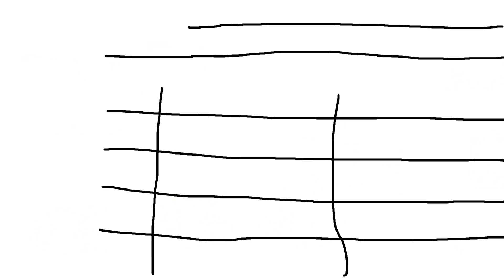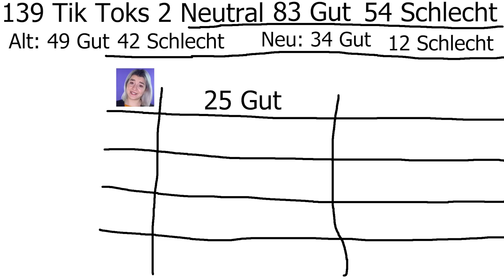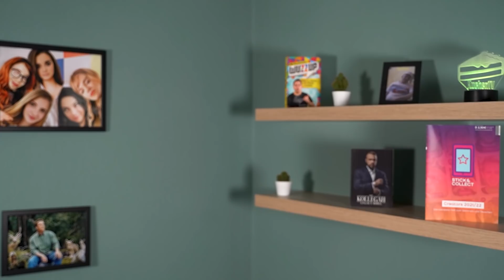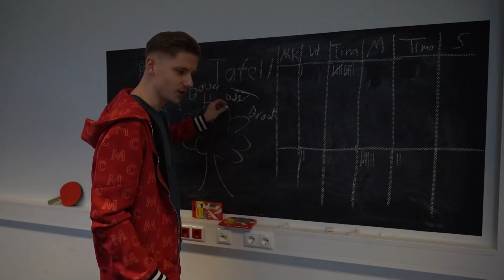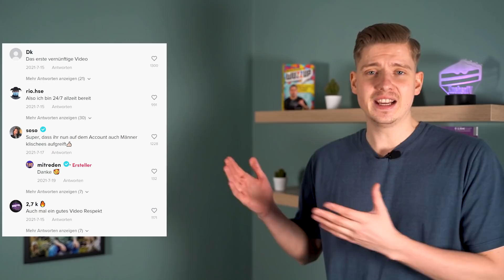Das ENDE von MITREDEN - Waren sie wirklich SCHLIMM? - Kuchen Talks #704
Im heutigen Video geht es um das traurige Ende vom TIkTok Kanal Mitreden - Nachdem sie über einem Jahr über Rassismus, Feminismus und LGBTQIA+ aufklären wollten, haben sie nun ihre Türen geschlossen - Ein trauriger Nachruf :(

Impressum
Philipp-Kühner-Straße 2
99817 Eisenach